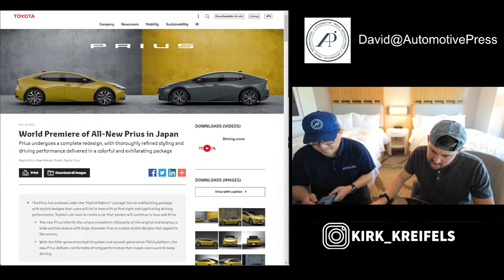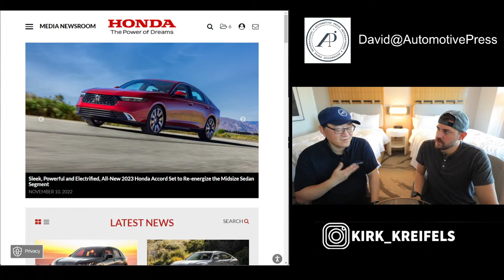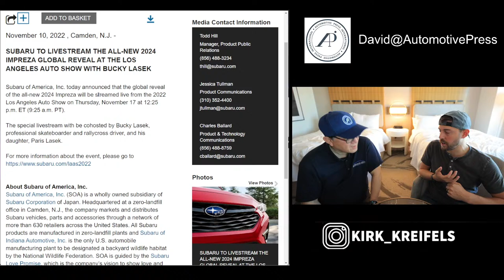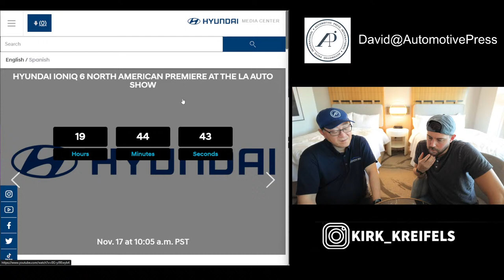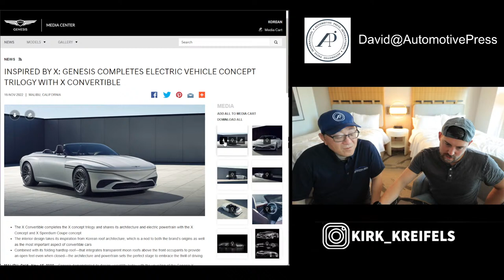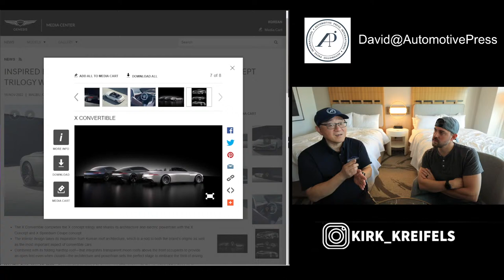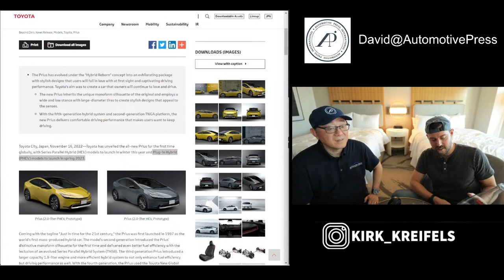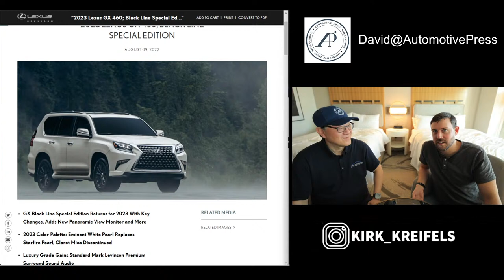The BEST Asian Cars at 2023 LA Auto Show ft. David@AutomotivePress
Join David @AutomotivePress and me here in LA as we preview the BEST Asian cars on offer at the 2023